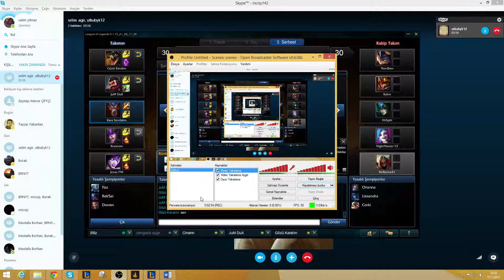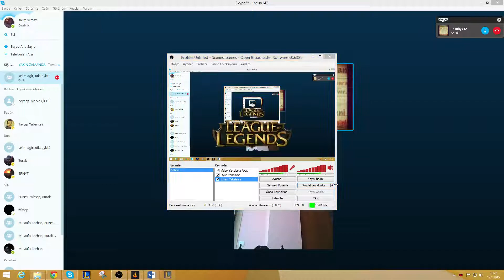Sihirdar Vadisi Turnuva 1. eleme 17/1/2015 NKT SY